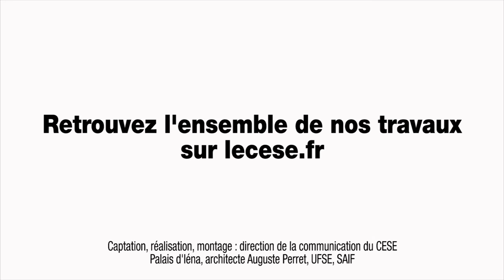Questions à Daniel VERGER (Secours catholique) - Revenu citoyen - cese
Questions à M. Daniel VERGER, responsable du Pôle action et plaidoyer au Secours catholique, auditionné par la Section des activités économiques du CESE dans le cadre de la saisine : "Un revenu citoyen pour relancer l'activité économique ?".